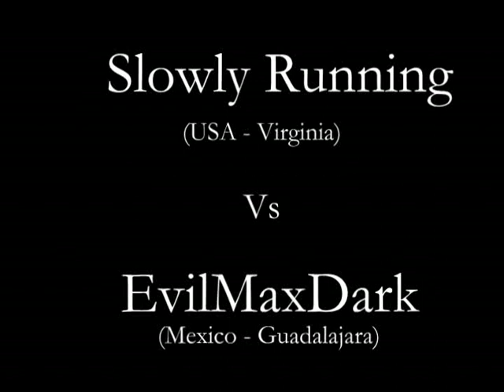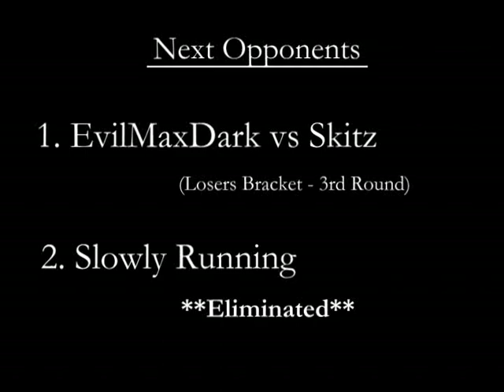MvC2 XBL Tournament [LB]: Slowly Running vs EvilMaxDark .:4.1.20:.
Losers Bracket - 2nd Round.